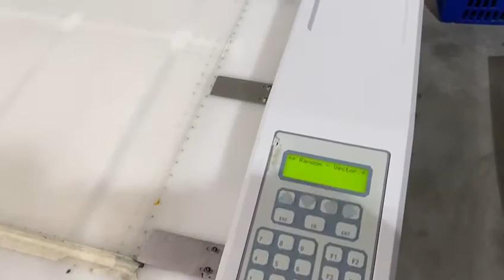Zund M-1200 Plotter / Digital Cutter / Cutting machine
Bed size 1300mm x 1200mm
C2-P Dual head with separate pen module, kiss cut, die cut, creasing and drawing.
It is running Gerber Omega software.